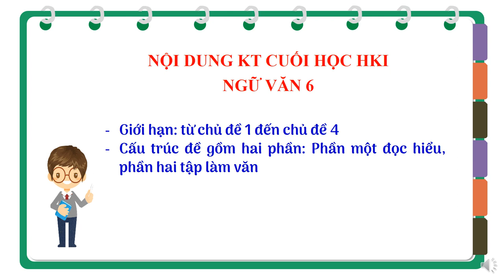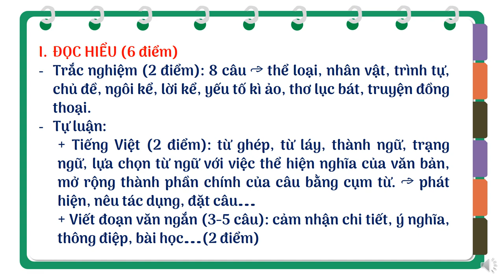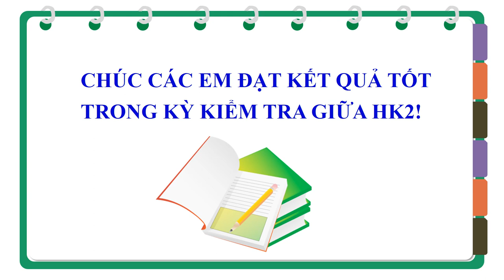NGỮ VĂN 6 - ÔN TẬP KIỂM TRA HỌC KỲ I (2023-2024)